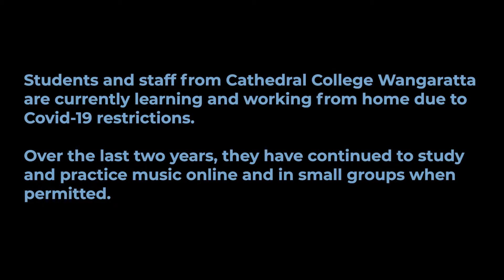Cathedral College Wangaratta | 2 mins